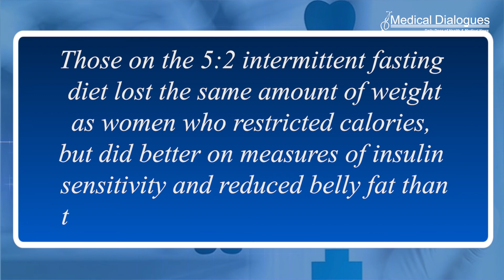Journal Club - Effect of intermittent fasting on diabetes, cancer and aging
While people tend to follow new diets to get fit and reduce their weight, research has shown that in addition to 1 weight loss, people who indulge in intermittent fasting may also have benefits like 2 slow ageing, and be capable of 3 fighting cancer as well as diabetes.